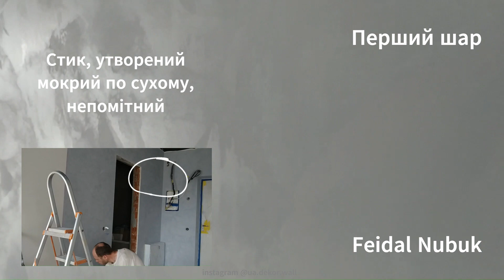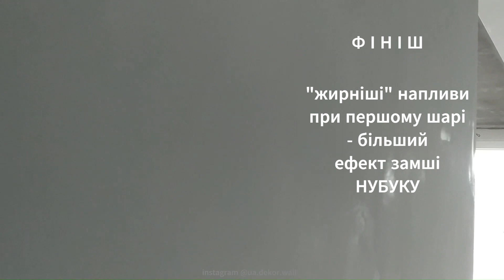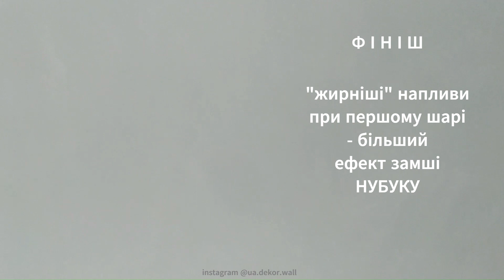Новинка FEIDAL Nubuk вже на стінах! Декоративна матова фарба з ефектом м'якого дотику!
Юрій, Львів, Львівська область
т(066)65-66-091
instagram. com/ua.dekor.wall